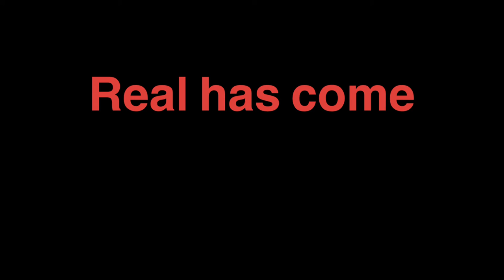Me and Mao Mao sing one step closer by linkin park